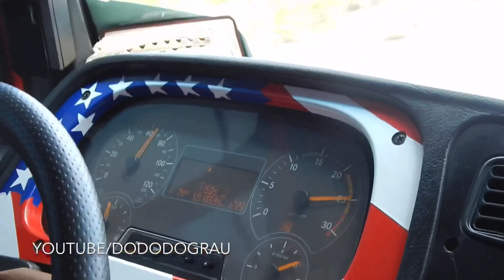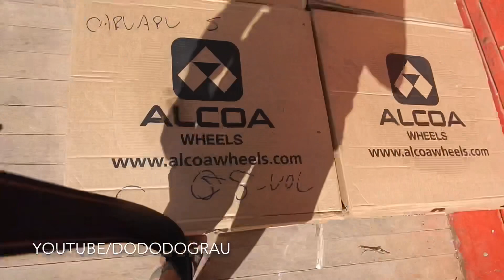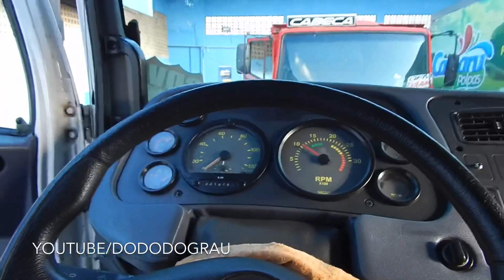COLOCANDO AS ALCOA NO CARRO DE CABEÇA | SÓ AS BICUDINHA TOP | RESENHA MASSA